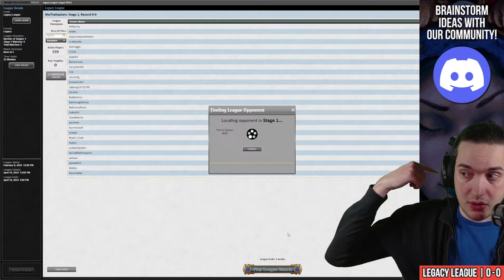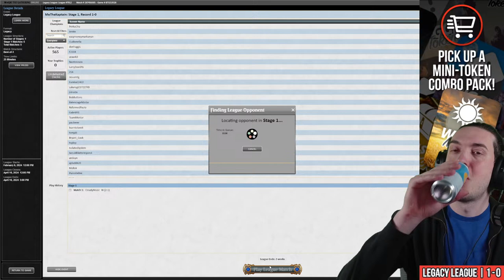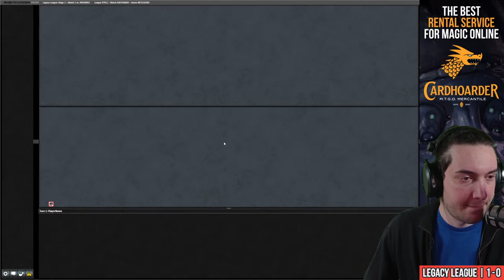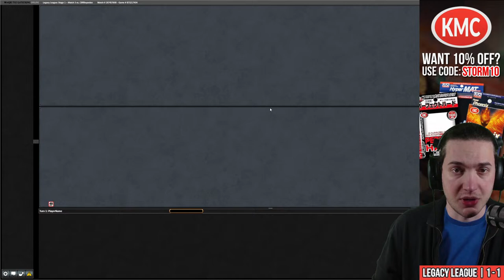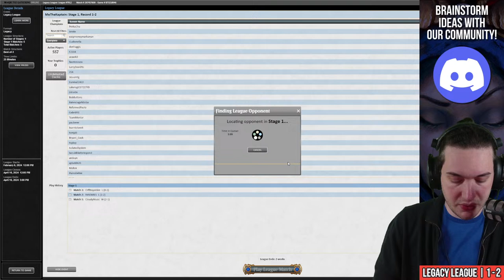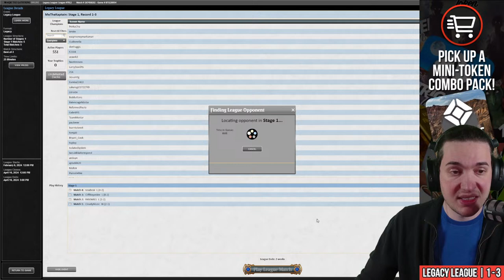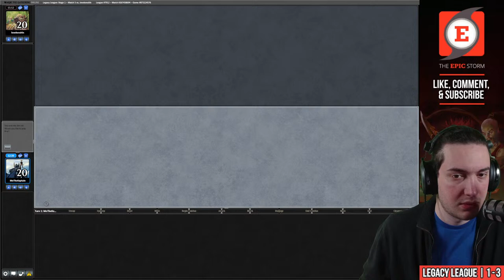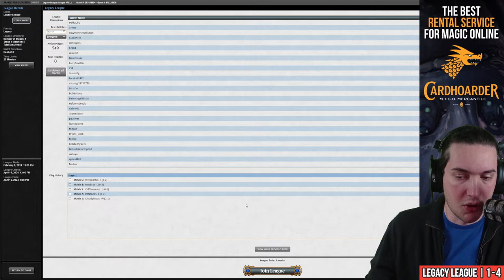UPDATED DEPTHS! Grief & Marit Lage — Legacy Golgari Dark Depths Top 8 Combo | Magic: The Gathering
Jordan Karim plays Golgari Scam Depths in a Legacy League on Magic: The Gathering Online! These matches were played on: 03/28/24

Golgari Scam Depths meshes two common archetypes in the Legacy metagame: Grief & Reanimate "Scam" and Dark Depths strategies into one! Making a Marit Lage a bit slower, but protected with significant discard and ancillary threats like Grief and Troll of Khazad-dum pack quite the punch! This updated decklist seems to make the most of limited space with certain sacrifices to either package, but feels all the better for it.

This Legacy Golgari Depths deck ended up finishing quite well in a recent Legacy Challenge at the hands of MTGO username sakuragi21722749 (a Top 8 finish!)

00:00:00 — Intro
00:03:51 — Deck Tech
00:07:44 — Round 1 vs. CloudyMusic with Doomsday
00:30:20 — Round 2 vs. PANTARES with The EPIC Storm
01:02:59 — Round 3 vs. CliffBoyardee with Temur Delver
01:28:38 — Round 4 vs. newbrak with Mono-U Stiflenought
01:50:14 — Round 5 vs. lovekenshin with Lands
02:27:09 — Wrap-up